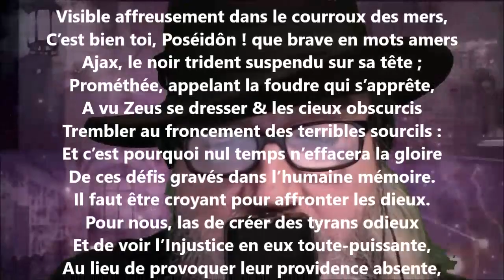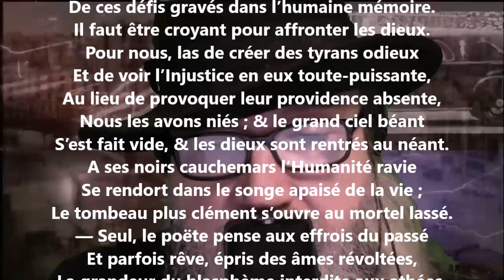Le blasphème - Léon Valade lu par Yvon Jean